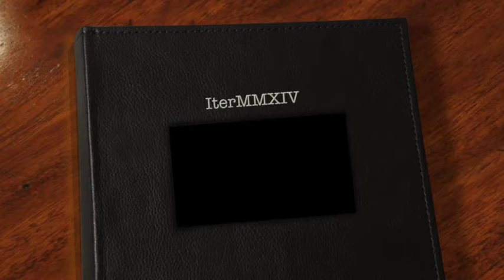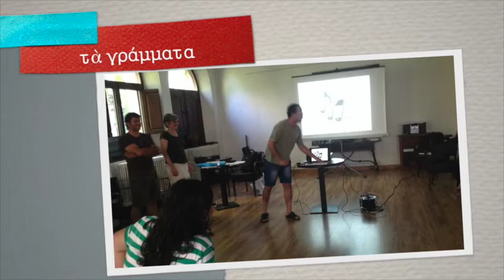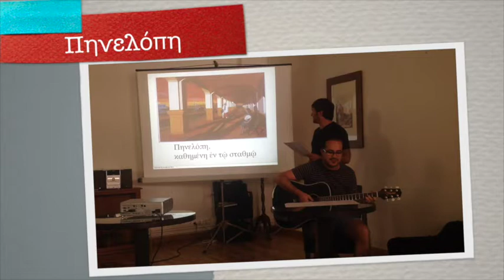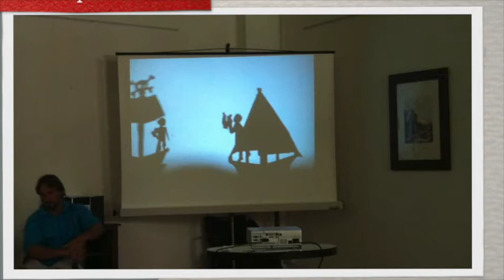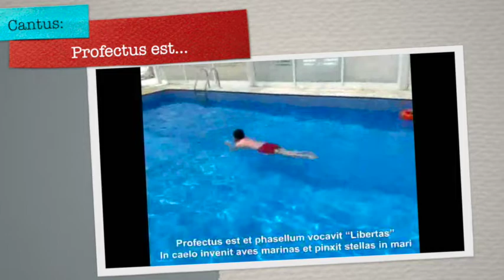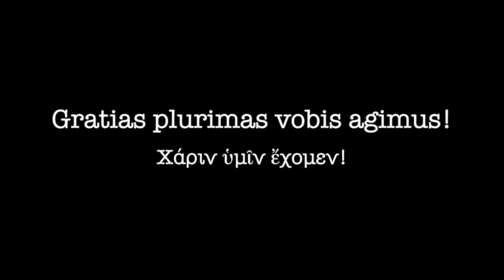III Iter Inter Pares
Algunos momentos del III Iter Inter Pares. Manzanera, 28 julio - 1 agosto 2014.